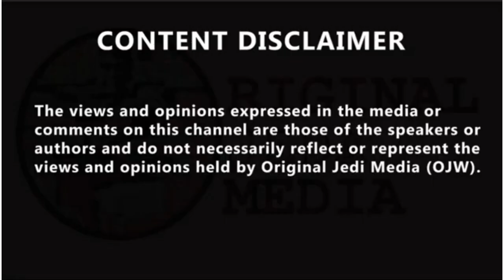House 'firebombed' in Liverpool with mother and children inside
House 'firebombed' in Liverpool with mother and children inside. Police have launched an investigation after a house was firebombed with a mother and her three children inside. Officers believe the family home was "deliberately" targeted on Friday morning, Merseyside Police said. Emergency services were called to the blaze on Dingle Lane in Dingle, Liverpool, at around 8:30am. The inferno began in the hallway and soon engulfed more of the property, causing extensive damage. Four people, including a mum and her three kids, were inside the house when the fire started but all escaped without injury. The force is treating the blaze as arson and is appealing for information from the public. Detective Inspector Jennie Beck said: "At this stage we believe the fire was started deliberately.
''Although thankfully no-one in the family was hurt, it is incredibly distressing to imagine what a mother and her children must have gone through when they realised their house was on fire and they had to escape.
"Your footage, descriptions or other information could be vital in finding those responsible - so please come forward and we'll do the rest."